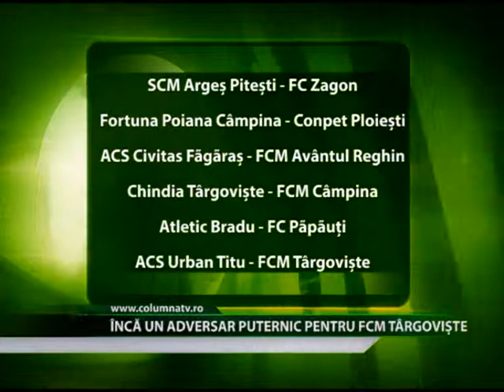INCA UN ADVERSAR PUTERNIC PENTRU FCM TARGOVISTE (Columna Tv)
FCM Targoviste continua drumul greu si de anduranta pe care il prevede acest campionat. Nici partida de vineri, 04 octombrie, de la ora 15:00 din etapa a sasea nu se anunta facil, urmand sa intalneasca pe Urban Titu.Baietii lui Constantin Diaconu vor fi din nou fata in fata cu un adversar puternic daca luam in calcul siuatia celor doua adversare din clasament. Urban Titu ocupa treapta a sasea cu 9 puncte acumulate in timp ce FCM Targoviste dupa 5 partide este pe locul 11 cu doar 1 punct acumulat. Insa oficialii formatiei din Sotanga sunt optimisti si au speranta ca se va sparge gheata la Titu, vineri, 04 octombrie.